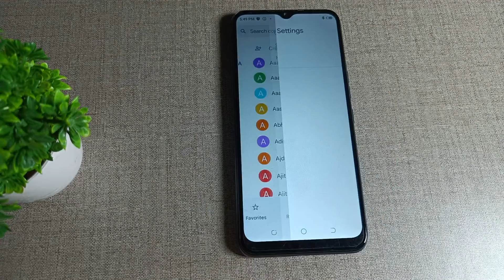how to unblock my contact number in Tecno Spark 6 Mobile